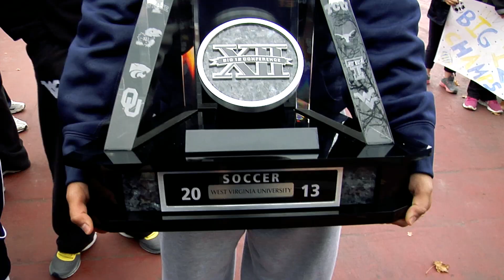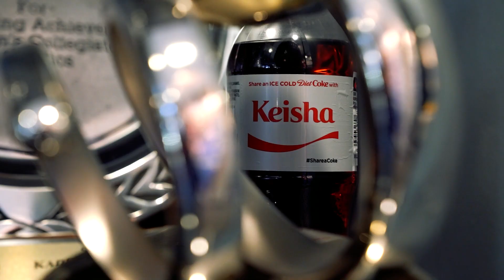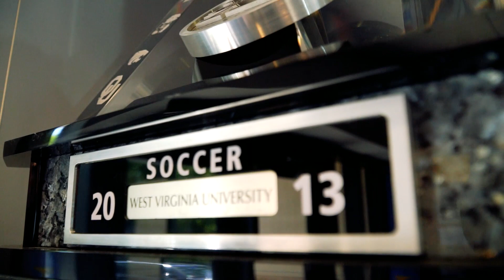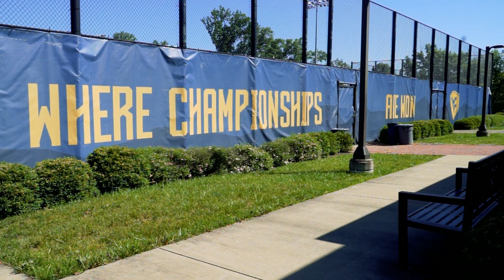25 Years of WVU Women's Soccer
2020 marks the 25th year of women's soccer at West Virginia University. Take a look back at how they got here and their successes over the last 25 years!